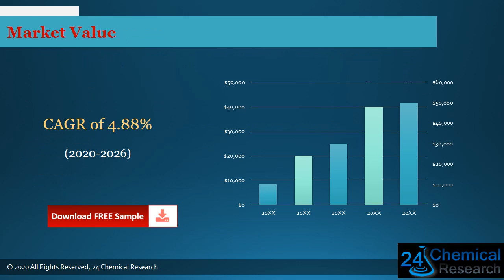Global Adhesive Resin Market Insights, Forecast to 2026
Download FREE Research Report Sample PDF:
Adhesive Resin
Adhesive Resin market is segmented by region (country), players, by Type, and by Application. Players, stakeholders, and other participants in the global Adhesive Resin market will be able to gain the upper hand as they use the report as a powerful resource.